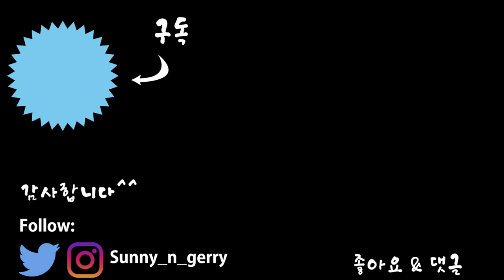스위스 코로나 🇨🇭 바이러스 인종차별?? 스위스 패닉 | 마트 사재기 | 스위스 코로나 바이러스 현지상황 COVID-19 [국제커플]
안녕하세요 국제커플로 스위스에 살고 있는 한국여자 써니 & 스페인 남자 제리 입니다.

스위스 현지상황은 계속해서 안좋아지고 있는데요. 전세계적으로 코로나 바이러스 확진자가 늘어 나고 있고, 스위스도 계속 코로나 확진 환자가 늘어나고 있어요. 많이 궁금하시고 걱정하실 것 같아 코로나 바이러스 스위스 현지 상황에 대해서 알려 드려요.
현재 유럽 과 스위스 마트에서는 휴지 사재기가 시작 되었고 다른 품목에 대해서도 사재기가 시작되었어요.  또한 코로나 바이러스에 대한 인종차별도 생기고 있는데요..
계속해서 코로나 바이러스 스위스 현지상황을  계속해서 알려드릴께요.

베른 가이드 문의는 인스타그램 DM으로 문의해 주세요.

스위스